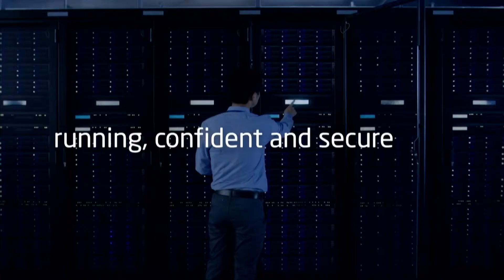2020 Security Operations Survey - Christopher Crowley - ESW #217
The 2020 SOC Survey results are in and the author, Chris Crowley, will discuss the detailed results in the report and how they can help individuals and organizations reduce the drag on our global community due to insecure information systems. Effective security operations rely on monitoring your data and being prepared to defend yourself and your organization. Chris will explain why he believes that the classic SOC will move, over the next few years, to MSSPs and how to be ready when threats are detected.